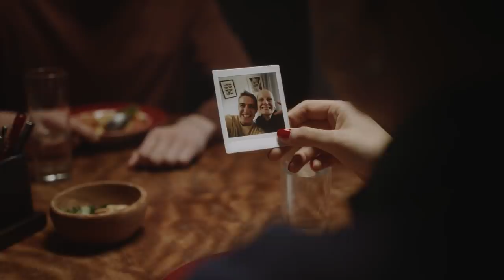Ich begleite (sterbende) Menschen. // I accompany (dying) people.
Update vom 24.06.22: Nach dem European Excellence Award (EAA, Dezember 2021) hat der DHPV mit seinem Film zum jungen hospizlichen Ehrenamt "Ich begleite (sterbende) Menschen jetzt auch den Deutschen Preis für Online-Kommunikation (DPOK) gewonnen. Die Jury für den EAA begründete ihre Entscheidung damit, dass mit dem Film ein an sich schweres Thema auf beeindruckende und mitreißende Weise umgesetzt werde, dabei sehr emotional, aber nicht traurig. Der Film habe es in jedem Fall verdient, angeschaut zu werden. So ähnlich hat es auch die Jury für den DPOK gesehen. Wir freuen uns!

Junge Menschen begleiten ehrenamtlich Schwerstkranke und Sterbende. Das könntest du nicht? Schau dir an, warum das Ehrenamt in der Hospizarbeit so besonders ist. Das Drehbuch zum Film haben wir zusammen mit jungen Menschen geschrieben, die sich bereits in der Hospizbegleitung engagieren.

Till trifft einmal in der Woche Johanna, die unheilbar krank ist. Für beide sind das gute und besondere Stunden, in denen sie gemeinsam etwas unternehmen, über Alltägliches und Existentielles sprechen und ja - Spaß haben!

Alle, die sich ehrenamtlich in der Hospizbegleitung engagieren, schöpfen aus diesem Ehrenamt Energie und das Wissen um die existentiellen Dinge im Leben. Informiere dich über dieses wichtige, erfüllende und spannende Ehrenamt, denn:

Du kannst das auch!

Credits:
Schauspiel: Laura Freitag, Jakob Spiegler, Otiti Engelhardt
Buch/ Regie/ Schnitt: Ferdinand Stöckel
Produktionsfirma: filmwarriorz
Producer: Gabriel Becker
Kamera: Leon Hörtrich
Licht: Kevin Brari
Szenenbild: Franziska Walbrühl
Szenenbild Assistenz: Philipp Christ
Tongestaltung: Florian Heidecker
Farbkorrektur: Anian Krone

„Dying Waves“
Musik und Text: Lukas Klotzbach; Fabian Glück Finch; Bastian Kilper; Marian Hepp; Jan Kerscher
Interpret: Into the Fray